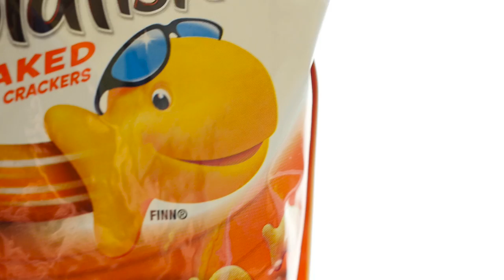Eat Food. Not Too Much. Mostly Plants. -Michael Pollan Explains His Mantra